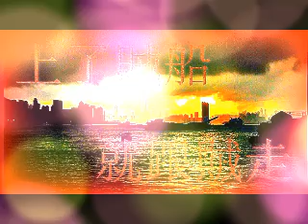上了賊船就跟賊走 第3季 第261集